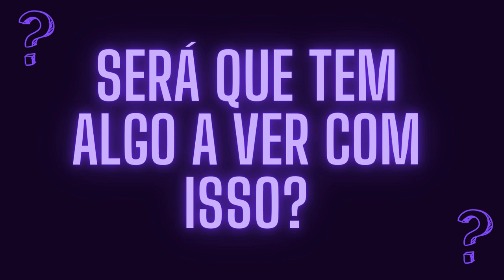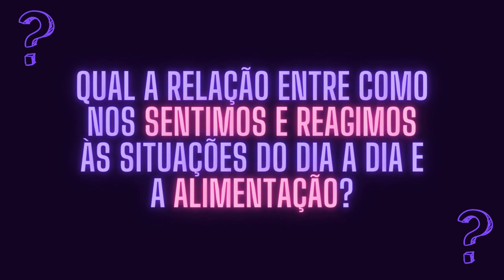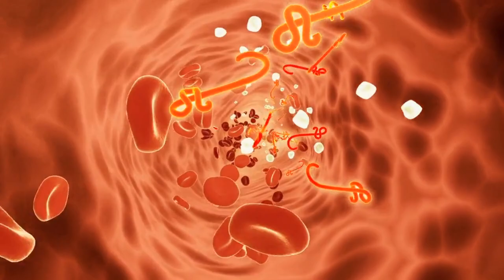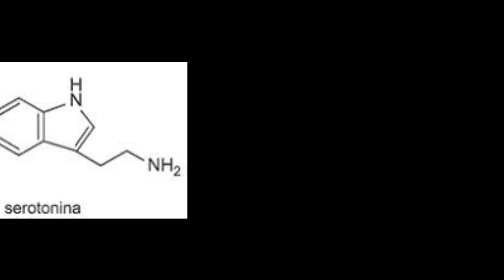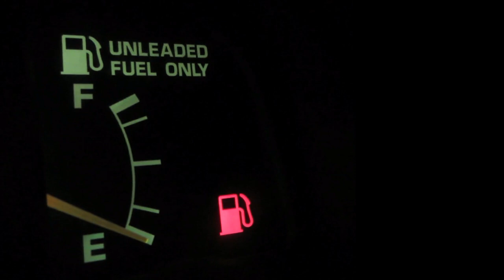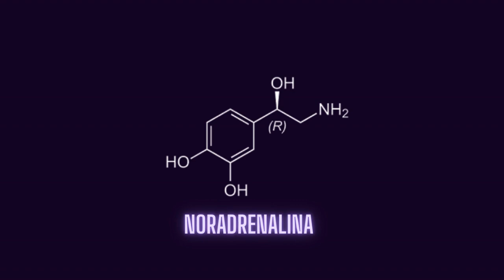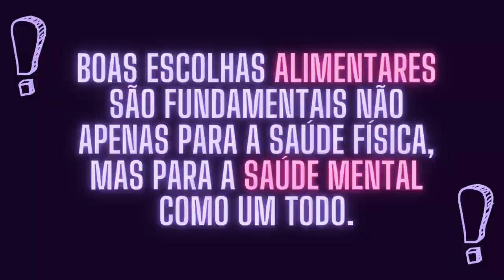PODCAST: Emoções à mesa: a relação entre alimentação e a saúde mental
No episódio do podcast apresentado por João Rocha e Laura Diniz, estudantes de biologia na UNICAMP, o foco é a relação entre alimentação e saúde mental. Os anfitriões exploram como as emoções são influenciadas não apenas por fatores externos, mas também por reações químicas no cérebro, particularmente a interação entre neurotransmissores e hormônios. Eles discutem a importância de aminoácidos, essenciais para a sintetização de proteínas e neurotransmissores como serotonina e dopamina, e como uma dieta balanceada pode melhorar o bem-estar emocional. O episódio destaca os perigos dos alimentos ultraprocessados, que podem desregular o sistema nervoso e estar associados a distúrbios emocionais, como ansiedade e depressão. Ao final, enfatizam que escolhas alimentares saudáveis são cruciais para cuidar da saúde mental, sugerindo que uma alimentação equilibrada pode ser um aliado poderoso na busca por um estado mental saudável.